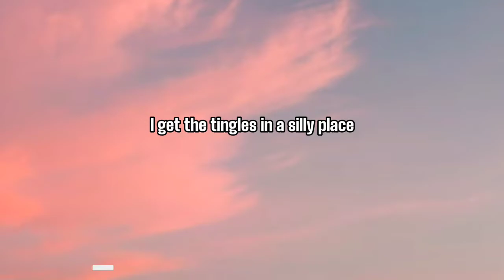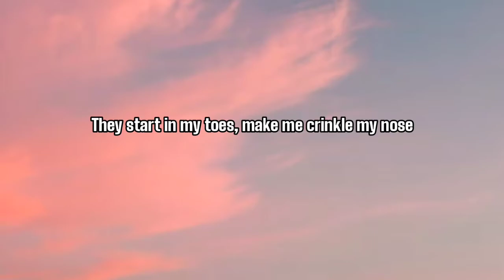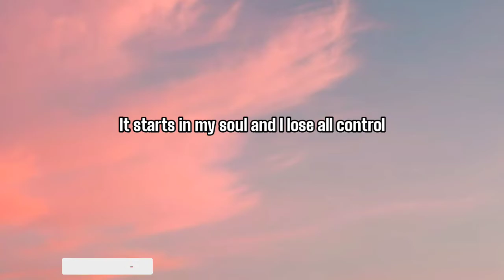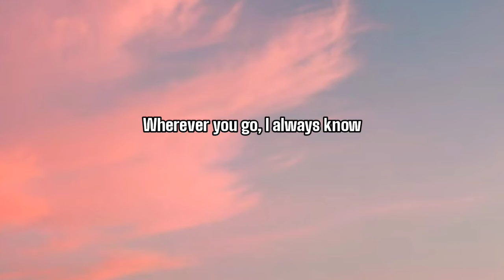COLBIE CAILLAT - BUBBLY ( LYRICS )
Lyrics *Bubbly*

[Intro]
Will you count me in?

[Verse 1]
I've been awake for a while now
You've got me feeling like a child now
'Cause every time I see your bubbly face
I get the tingles in a silly place

[Chorus]
It starts in my toes and I crinkle my nose
Wherever it goes, I always know
That you make me smile, please stay for a while now
Just take your time, wherever you go

[Verse 2]
The rain is falling on my window pane
But we are hiding in a safer place
Under covers, staying dry and warm

[Chorus]
They start in my toes, make me crinkle my nose

[Bridge]
I just... Mmm

[Chorus]
And it starts in my toes, makes me crinkle my nose

[Breakdown]
Ta-da-dam, ta-da, da-dam, ta-da-dam, ta-da-da-da, ta-da-dam
Um-ba, da-da, um-ba, ta-da-da-da, uhm, mm-mmh

[Verse 3]
You tuck me in, just like a child now

[Chorus]
It starts in my soul and I lose all control
When you kiss my nose, the feeling shows
'Cause you make me smile, baby, just take your time now

[Outro]
Wherever, wherever, wherever you go
Wherever you go, I always know
'Cause you make me smile, even just for a while